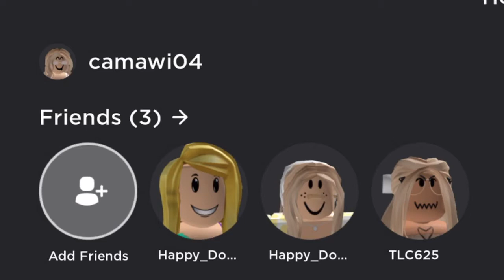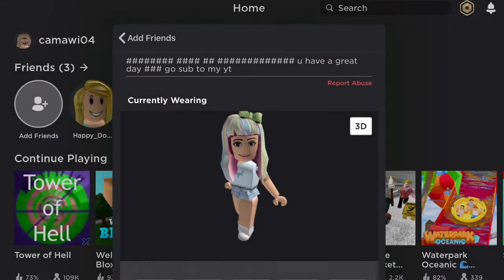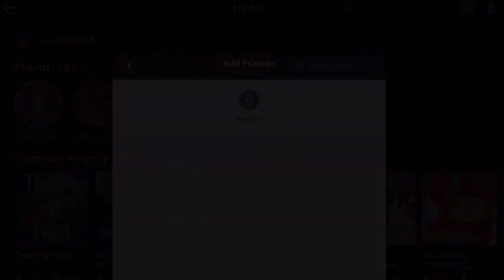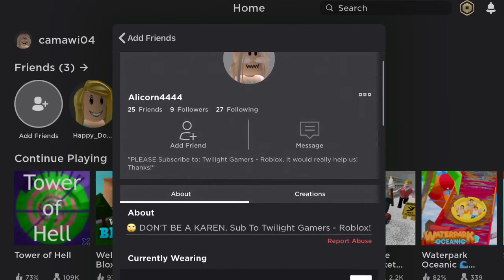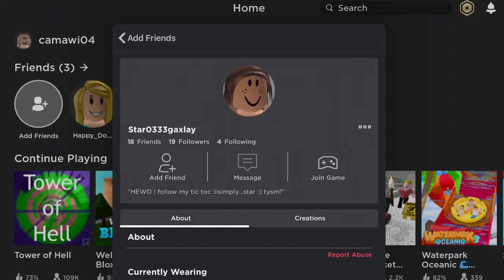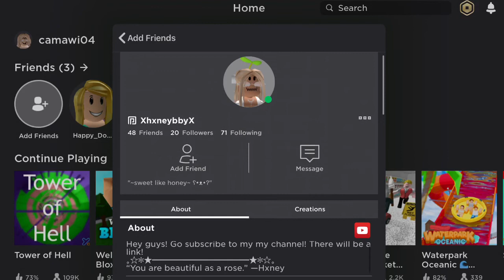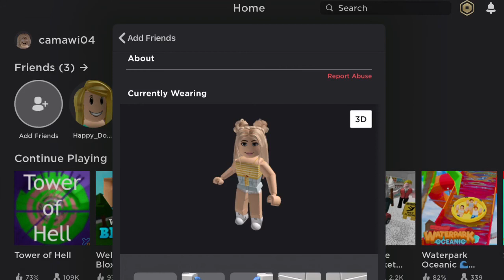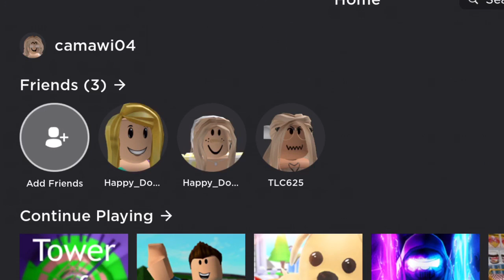Rating My Fan’s Avatars! |Part One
Hey guys! Welcome back to another video! Today I do part one of Rating My Fan’s Avatars!
In my last video, I asked you guys to comment your Roblox username so I could rate your avatars for a video!
So today I randomly picked 9 people from the comments to be in part one. Sadly, after this video, I will not be taking any more entries for this little “ series.”
Thank you all for all the love and support! You all mean the world to me! 💕😁✨
You are all important and you are loved! If you have read to the bottom of the description.. comment “ dog “